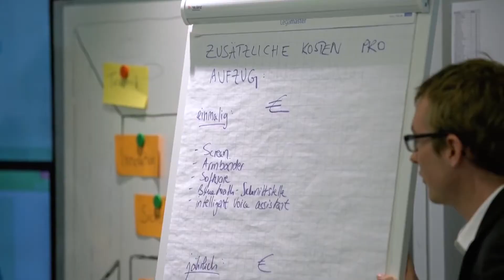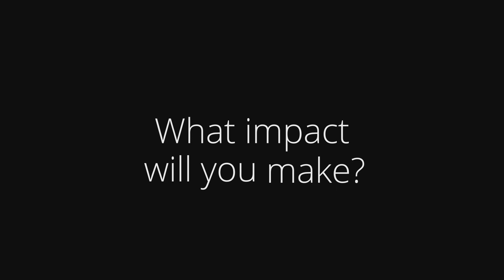What impact will you make?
This is a story about you. What impact will you make?